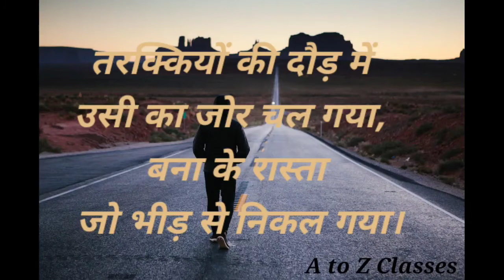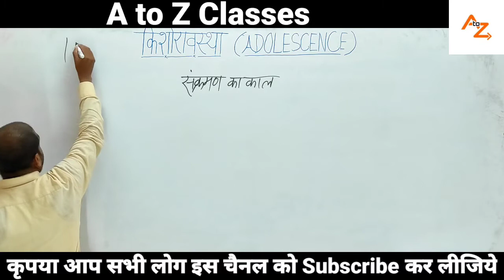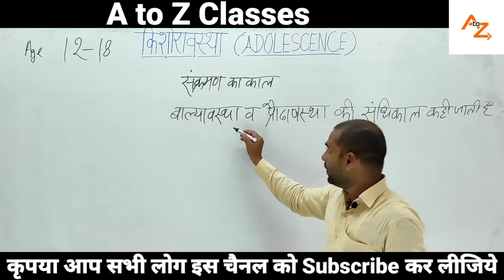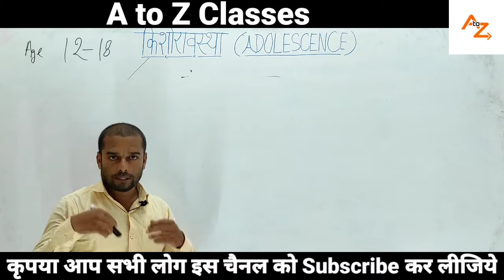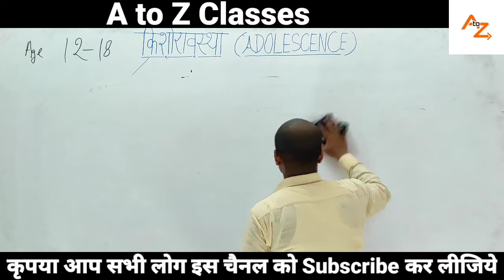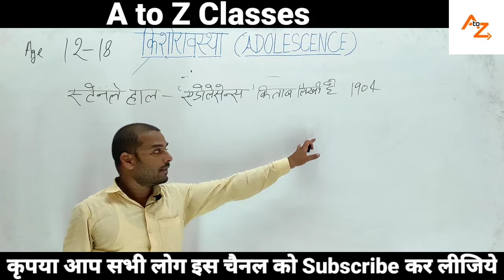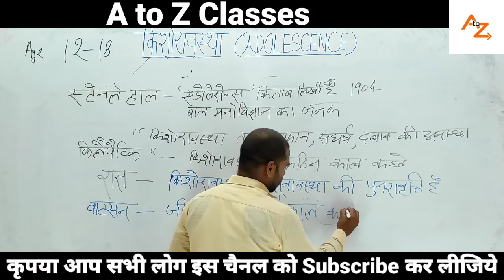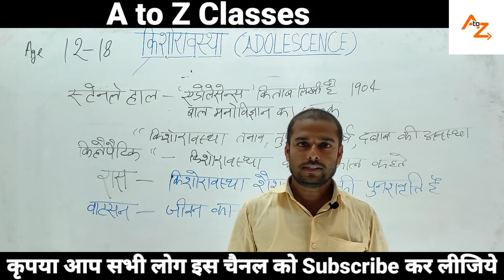किशोरावस्था | Adolescence | CDP | By- Rajnesh Sir | 11-09-2022